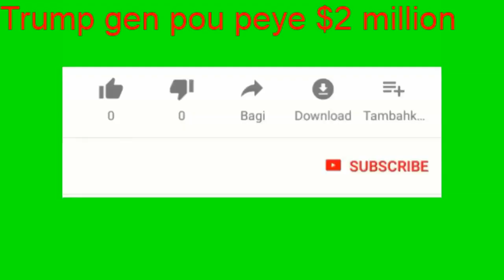Yon juge nan Newyork kondane Trump poul remèt $2000000 nan kòb yo te vòlè nan fondation nan Newyork